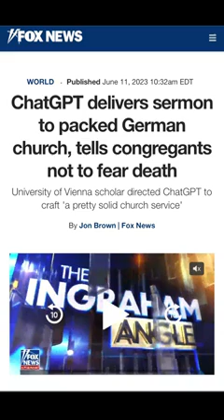Wow!!! This Is Absolutely HUGE Folks!!!